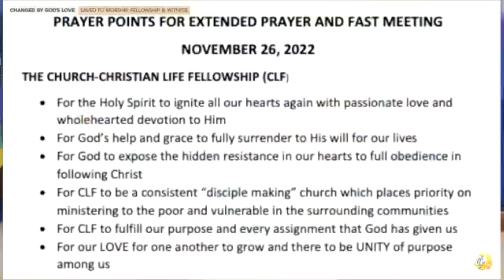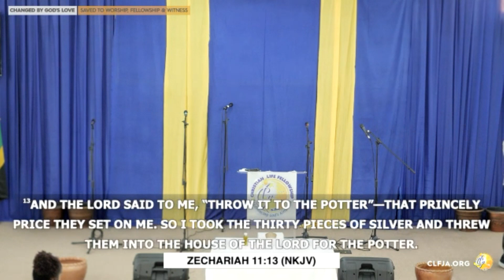Extended Prayer & Fast | Nov 26, 2022